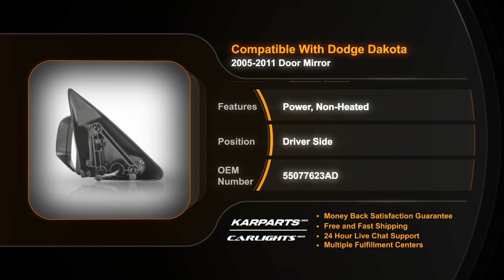For Dodge Dakota 2005-2010 Driver Side Door Mirror | OE | Partslink # CH1320220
For Dodge Dakota 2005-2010 Driver Side Door Mirror | OE
Partslink # CH1320220
OEM # 55077623AD